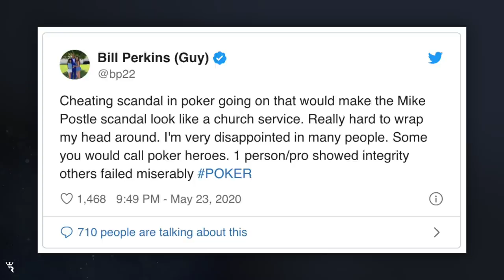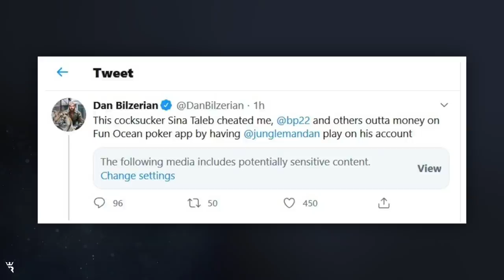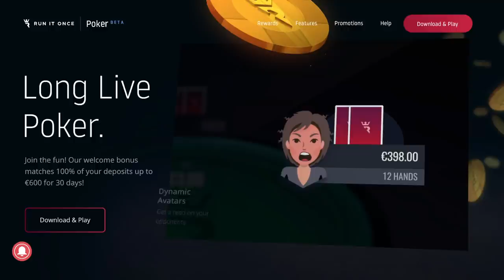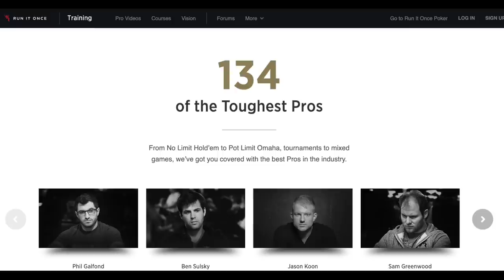Jesse Sylvia on the Bill Perkins Ghosting Scandal, Starting His Own Stable & More! - The Rake E034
On this week's episode of The Rake podcast, hosts Marle Cordeiro & Jamie Kerstetter get guest Jesse Sylvia's take on the Bill Perkins / Dan Bilzerian ghosting scandal, his decision to start his own stable during COVID lockdown, live players embracing solvers and online platforms during quarantine, and so much more!

Timestamps:

00:57
Jesse’s thoughts on the “ghosting” scandal that Bill Perkins called out on Twitter.

03:55
The comparative craziness of scandals in the cryptocurrency world.  Craig Wright, Bitconnect, etc.

05:32
Just how scandalous is this particular scandal?  Are there other big pros involved?

07:54
How accurate is it to compare this scandal to the Mike Postle scandal?

08:22

10:43
What inspired Jesse to start a stable during the COVID-19 crisis?

12:48
How does he go about finding people to stake?

14:24
How Coronavirus isolation has changed the views and opinions some live players have on solvers and math.  How mastering both live reads and math can only serve to improve your game.

16:35
Does he consider his game based more in live strategy or online strategy?

17:37
Does he have any regrets about starting a stable?

19:43
Is he selective in the opportunities he says yes to these days?

21:21
Some thoughts on his marriage to Ashley Sleeth, and the story of how they met.

24:24
Jesse’s dog is one of Crouton’s best friends.

25:08
How Ashley got into poker because of Jesse.  Thoughts on being in a relationship with somebody who doesn’t know anything about your job or passion.

27:35
Thoughts on the separation between your job and your personality.

28:17
More on the backstory of his relationship with Ashley, and how it influenced her move into a career in poker.

30:18
How good you have it if you can make a living playing poker, and how difficult that makes it to return to a “normal” job.  Thoughts on people in general being very risk averse.

33:12
Could the COVID crisis possibly make people less risk averse?

34:28
The influx of new online poker players during the COVID crisis.

35:26
When it comes to opportunities, is Marle a “yes” person?  Thoughts on saying “yes” or “no” to social opportunities.

38:40
Thoughts on EDC and Burning Man.

42:21
Thoughts on a year without WSOP.

43:23
What projects is he interested in pursuing in the near future?

44:17
What is Marle up to these days, both within poker and outside of poker?

46:12
Some humorous advice on bankroll management.  Thoughts on the ups and downs of tournament life, both live and online.

52:20
Tips on cultivating an online personality for streaming.

53:37
Nugget of Wisdom: Have a side hustle to keep you sane.

56:42
Final thoughts and goodbyes.